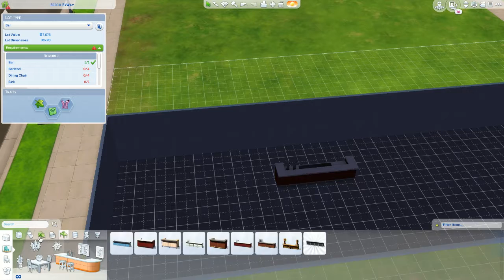The Sims 4 Season 2 Episode 118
PC Specs

-CPU: Intel Pentium Gold G5600
-Mobo: Gigabyte B360N Wifi Mini-ITX LGA-1151
-RAM: Crucial Ballistix Sport LT
-HDD: Western Digital Caviar Blue 1TB 3.5” 7.2kRPM
-GPU: Gigabyte GeForce GT1030 2GB GDDR5 Low Profile
-Chassis: Lenovo 300s-11IBR
-PSU: Silverstone 300W TFX 80+ Bronze
-Optical Drive: HL-DT-ST DVD RAM GHC0N